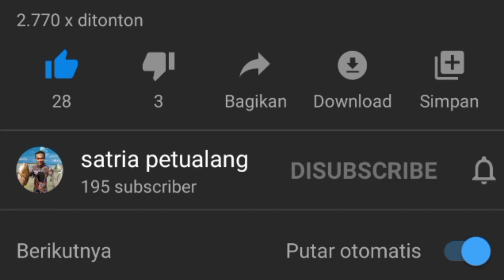mancing aset dan mancing cumi cumi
di pelabuhan Pertamina Krueng raya
mancing aset adalah cara memancing ikan kecil tidak menggunakan umpan hanya mata kail saja .